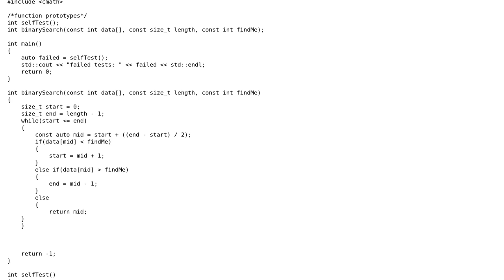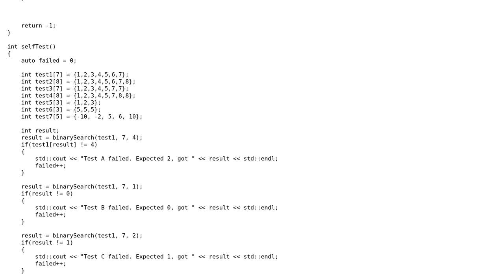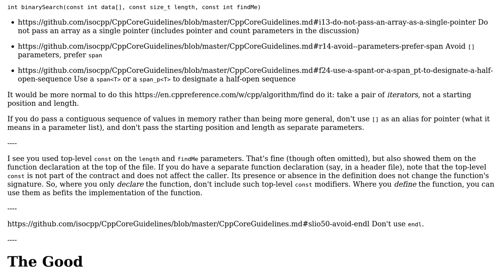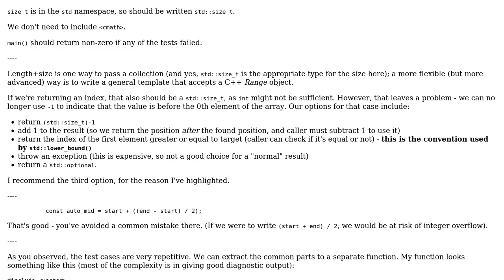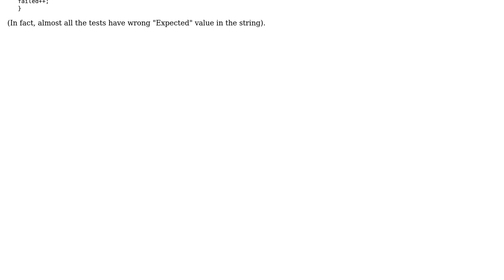Binary search with self-test (2 Solutions!!)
Binary search with self-test

With thanks & praise to God, and with thanks to the many people who have made this project possible! | Content (except music & images) licensed under CC BY-SA | Music | Images & others | With thanks to user Toby Speight user northerner user JDlugosz and the Stack Exchange Network Trademarks are property of their respective owners. You are responsible for your own actions.